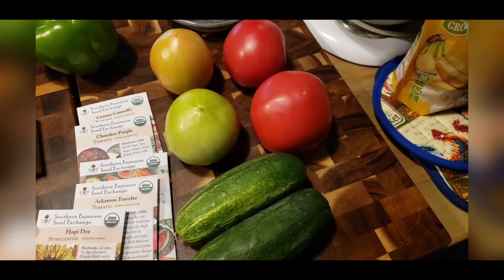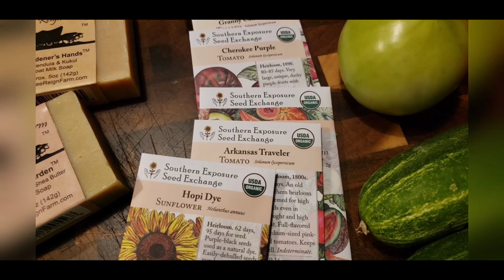Won't be without this in my Garden! Winter Blast!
Facebook Whip-poor-will Holler

Creative Commons Attributions music 🎶 no copyright